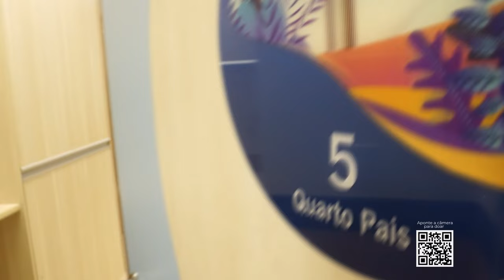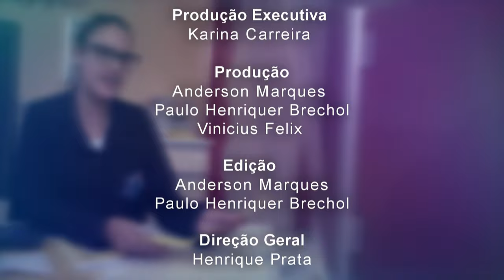Acima de Tudo o Amor – 20 anos TMO – 17/12/2023 (Bloco 3)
Além de ser referência em tratamento oncológico gratuito, o Hospital de Amor desenvolve um trabalho de qualidade e excelência em algumas áreas específicas, como por exemplo, a do Transplante de Medula Óssea (TMO) – que completou 20 anos no último mês. E é justamente esse o tema abordado no “Acima de Tudo o Amor” deste domingo, 17 de dezembro.

Nele, o presidente do HA, Henrique Prata, conversa com o médico hematologista da instituição, Dr. Gilberto Colli; com a jornalista (e também ex-paciente do Hospital de Amor), Carla Scarpellini Camargo; com coordenador médico do TMO (unidade adulta), Dr. George Maurício Navarro Barros; com a coordenadora de enfermagem do TMO (unidade adulta), Maria Fernanda Vasques Esteves; com a coordenadora médica da TMO (unidade infantojuvenil), Dra. Neysimelia Costa Villela; e com a coordenadora de enfermagem do TMO (unidade infantojuvenil), Regina Célia da Silva Dias, para explicar este assunto tão importante e, ao mesmo tempo, tão complexo.

Além disso, você também confere também alguns depoimentos emocionantes, de pacientes que passaram pelo transplante de medula óssea no HA, tiveram suas vidas salvas e estão fora de tratamento, vivendo suas vidas muito bem.